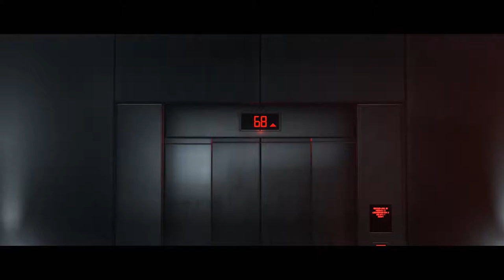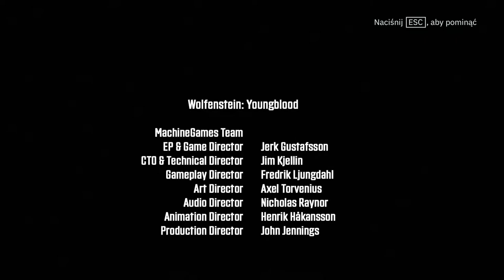Pan Generał | Wolfenstein Youngblood | #14 [KONIEC]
Ziomek nie zapomnij zostawić suba oraz łapeczki, jeśli Ci się mój film spodobał.

◆Mój Twitter